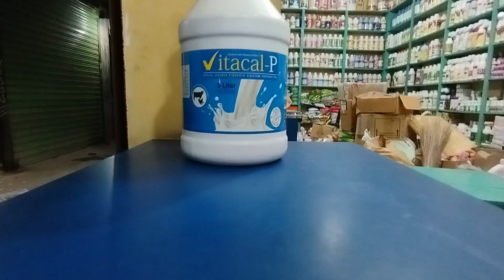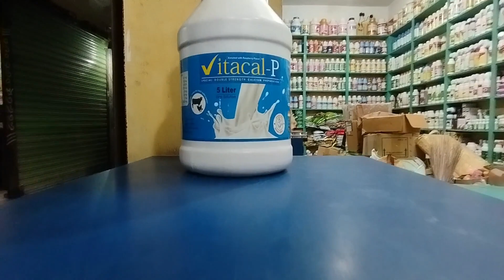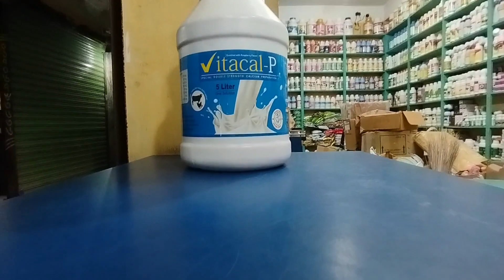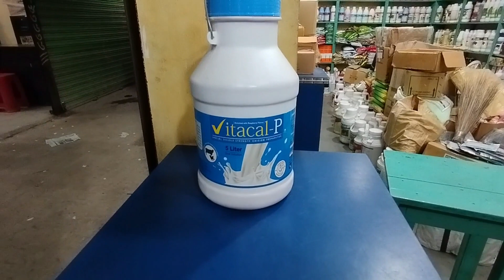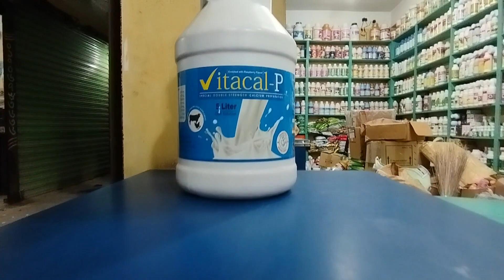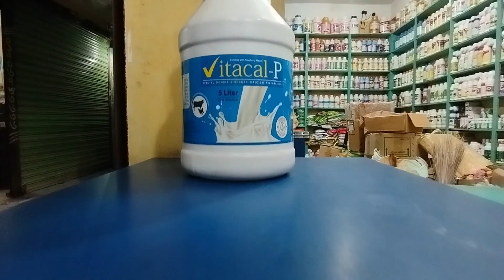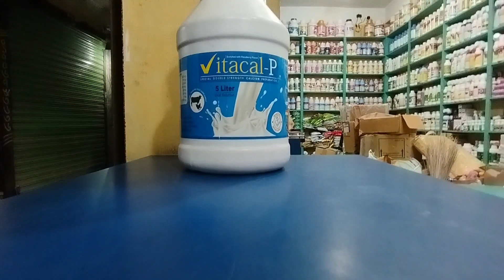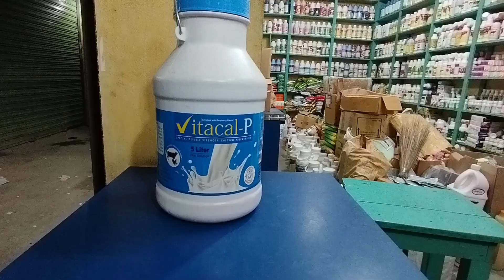The best calcium on the market | The boss of calcium vitacal -p | Study And Tips Master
বাজারের সেরা ক্যালসিয়ামের । ক্যালসিয়ামের বস

গরুর খামার , গরুর যত্ন , খামার তৈরি , গরুর ঔষধ সম্পকে